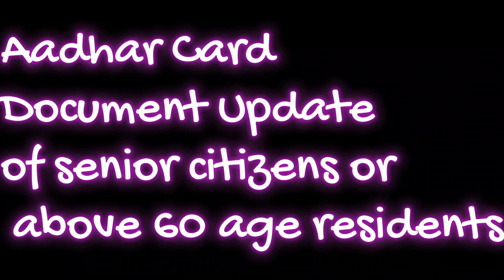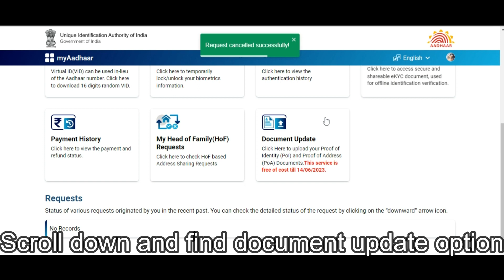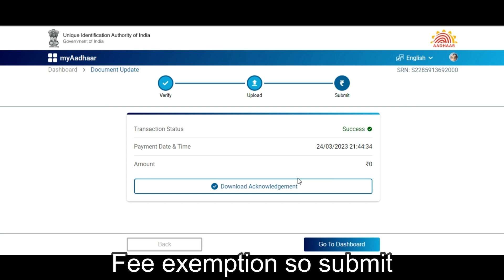Senior citizens का आधार कार्ड document update कैसे करें | Above 60 years residents | Free of cost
AADHAR DOCUMENT UPDATE FREE OF COST.

cardstatus aadharmobilelink uidai @AadhaarUIDAI @pcuser23 @creativitywithanuU @gamerfortiwariji digitalsignatures digitalservices vlesociety @VLESOCIETY @vlesociety4361 @ishanllb @ishanmonitor
aadhar center,
csc aadhar center,
csc ucl center,
vle society,
document update service aadhar card
aadhar card document update rejection
data process error
your aadhar has been rejected due to data process error.
aadhar update me rejection kyu aata hai
aadhar card documents required
adhar card document
aadhar card document update
aadhar card document number
aadhar card rejected due to technical reason
aadhar card rejected problem
aadhar card reject kaise check kare
aadhar card reject kyu hota hai
aadhar card rejected due to data
procesS error
aadhar card reject
aadhar card rejected due to
duplicate enrollment
aadhar card reject kaise kare
aadhar card reject ho gaya hai to
kya karen
adhar card new
document limit cross problem
adhar card new update
adhar card banna band
adhar card me new option

services through csc

csc aadhaar ucl training
aadhar ucl news today
aadhar ucl update today
aadhar ucl failed to sync operator
details with server
aadhar ucl first time login
aadhaar ucl news today
aadhar ucl invalid supervisor
permanent aadhaar enrollment center
ucl invalid supervisor error
invalid operator ucl
csc id kaise banaye
csc aadhaar ucl invalid supervisor
ucl operator authentication failure
ucl operator sync failed due to
server error please try again
ucl operator blacklist
ucl operator synchronize
ucl operator disclosure
ucl client operator id
CSC ucl operator sync
ucl invalid operator CSC se Work kaise kare
csc se job card online kaise kare
adhar card document rejection
adhar card document
aadhar card document download

This channel doesn't support any copyrighted content. It is only for valid use.